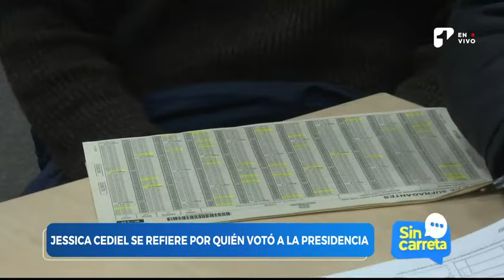Jessica Cediel habla Sin Carreta de su vida, ¿creen que es de derecha o de izquierda?| Canal 1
Más información:

La reconocidísima Jessica Cediel, actriz y modelo colombiana quien se hizo conocida, entre muchas otras cosas, por su inquebrantable lucha contra los biopolímeros y su fé en Dios, habló con nosotros sobre su más reciente aparición en un programa mexicano, y de su vida amorosa.
Asimismo, confesó si todavía tiene secuelas por las diferentes operaciones que se ha realizado por los biopolímeros que tiene en sus glúteos, sus creencias religiosas y lo que opina de la política Colombia. ¿por quién creen que votó? ¿creen que es de derecha o de izquierda?